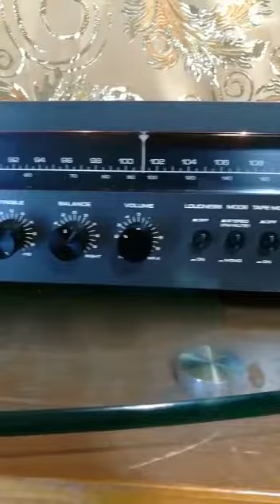Akai stereo receiver 1115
Короткий видео обзор фронт стороны винтажного ресивера и его работа
The short video about front panel of akai 1115 in working